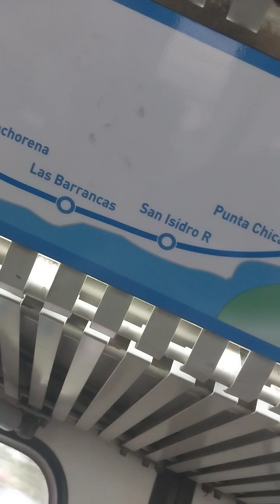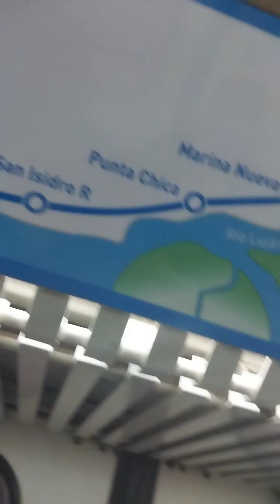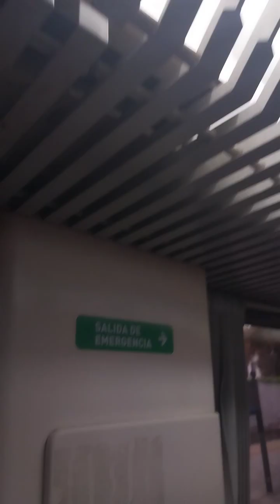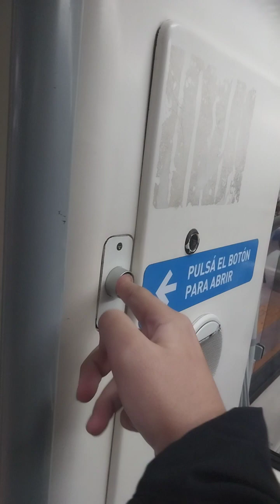TREN DE LA COSTA CAF FGV 3700 EQUIPO 6A DESDE LAS BARRANCAS HASTA AVENIDA MAIPU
FILMADO EL DÍA DOMINGO 30 DE ABRIL DE 2023 TRENES ARGENTINOS OPERACIONES TREN DE LA COSTA VIAJE A BORDO DE LA DUPLA CAF FGV 3700 CHAPA 6A ENTRE LAS ESTACIONES LAS BARRANCAS Y AVENIDA MAIPU